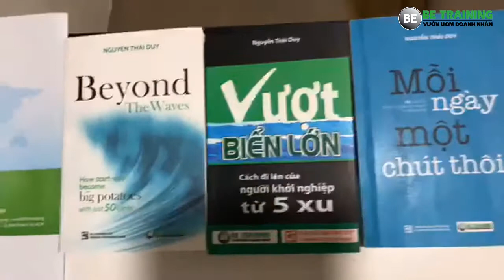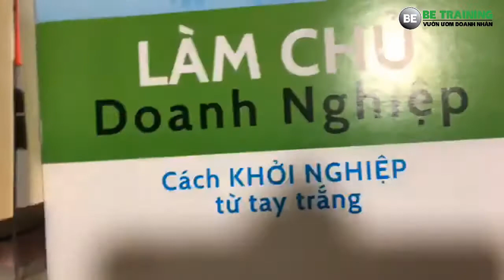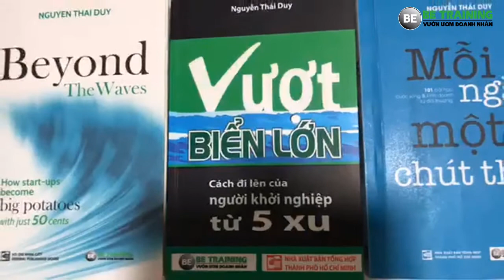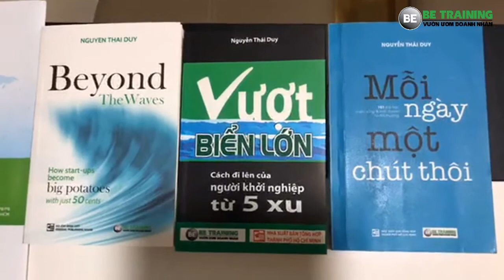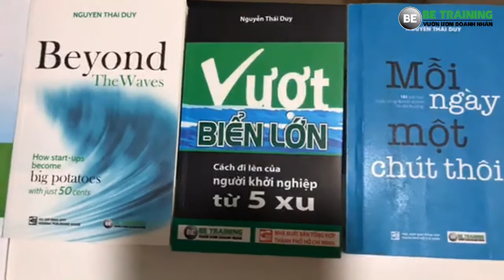Cửa sổ cơ hội - Bài 281